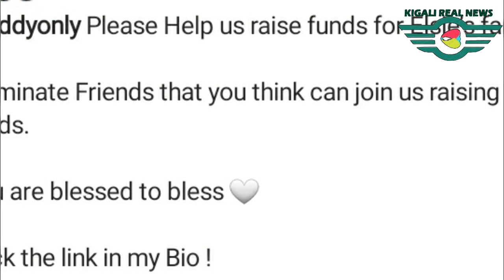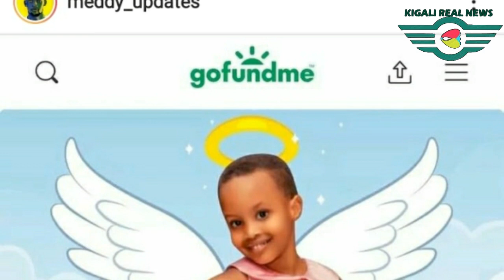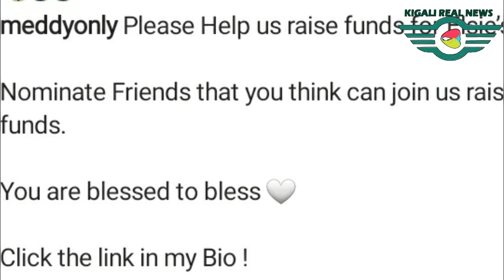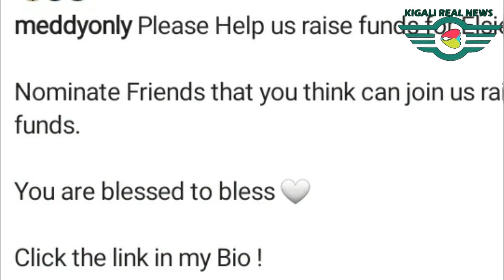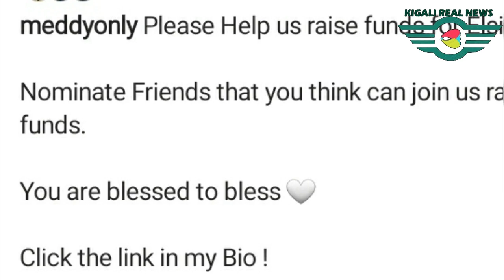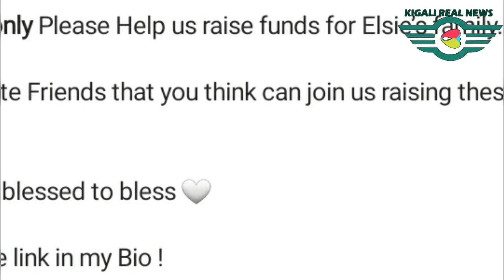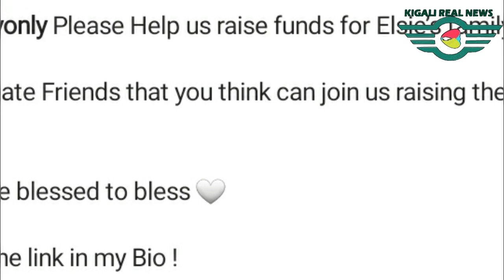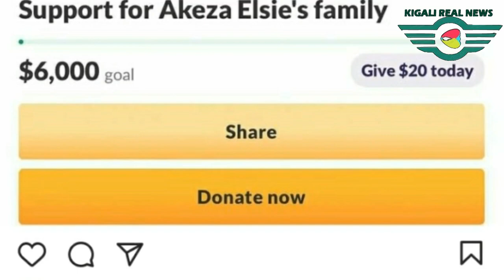Ngibyo ibyo Meddy akoze nyuma y'urupfu rwa Akeza wababaje isi yose Millioni nyinshi za Mafaranga